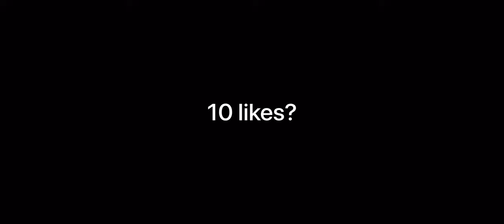MASK - a hive montage